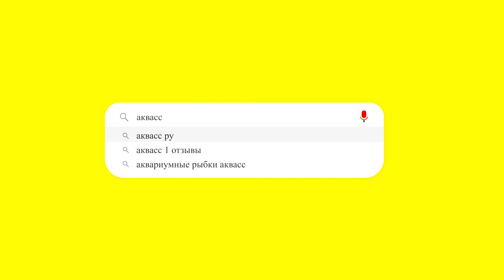🐠Aquass - Гиринохейлус Золотой (Gyrinocheilus aymonieri)